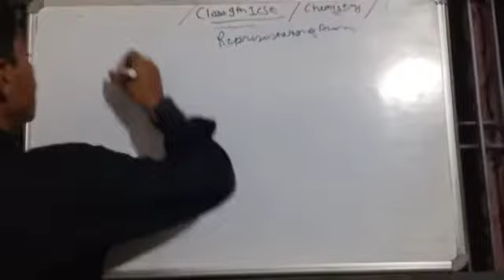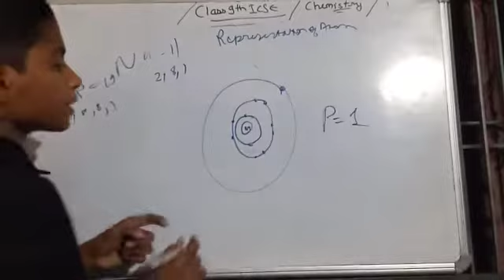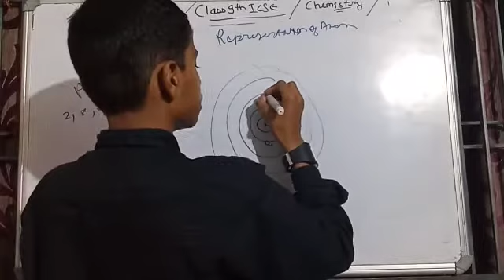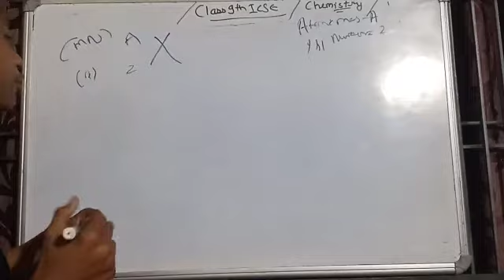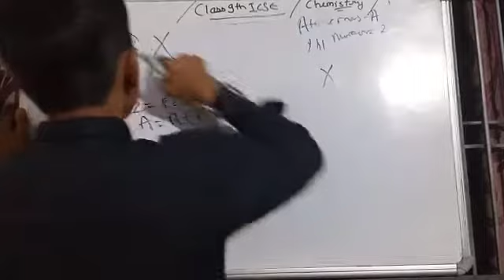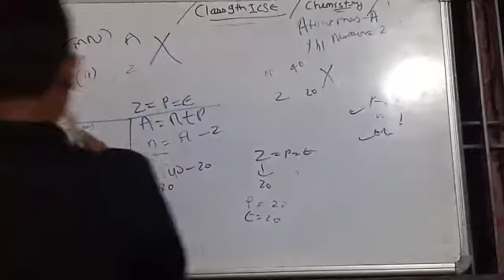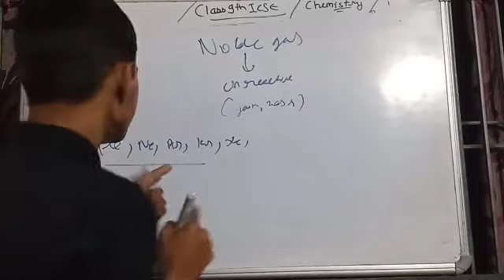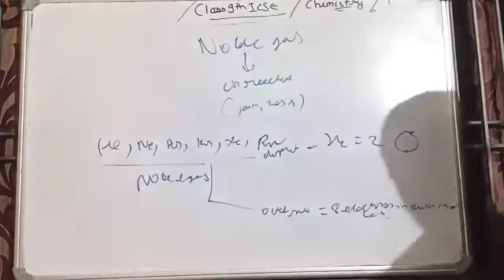9thicse viraf.jdalal.abhishek:sirLAST TIPS OF CHEMISTY EXAMS CLASS 9TH ICSE 🙏🙏part 1